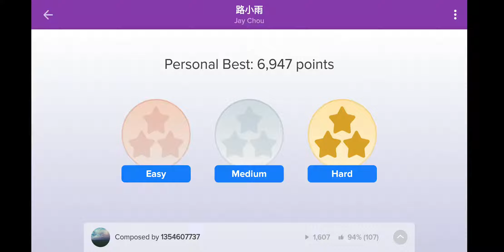Magic Piano by Smule - Lu Xiao Yu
Magic Piano by Smule
Lu Xiao Yu (Hard)
Grand Piano